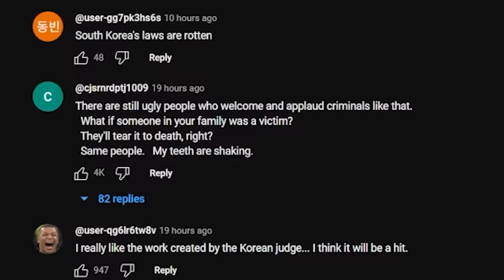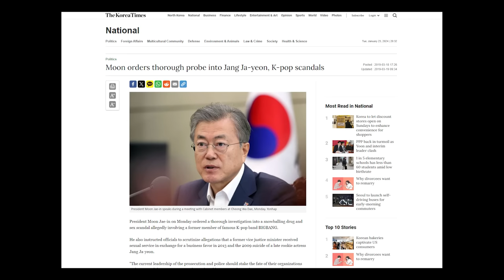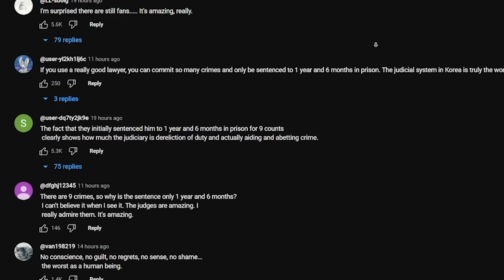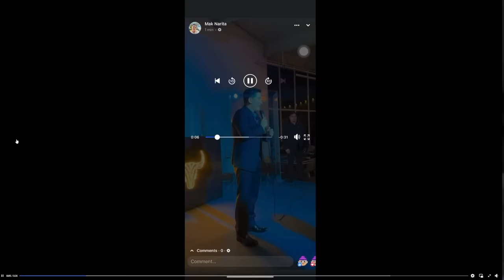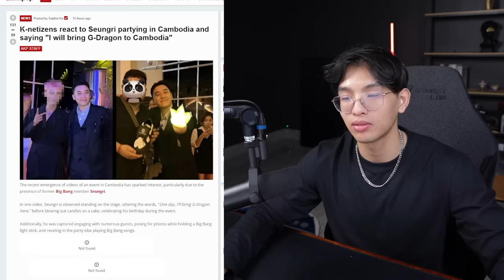វែកញែក ការរិះគន់អតីតតារា BIGBANG មកខ្មែរ (Seungri)